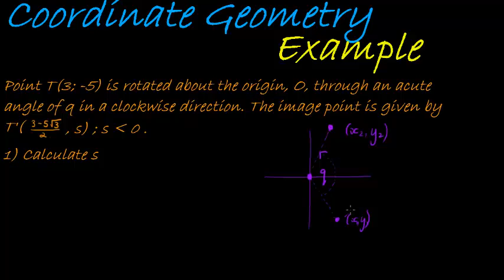Coordinate Geometry rotation with any angle Example 3